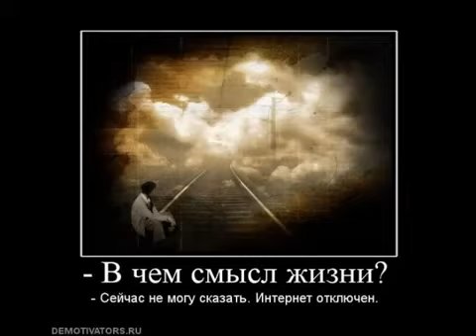А в чем предназначение человечества?